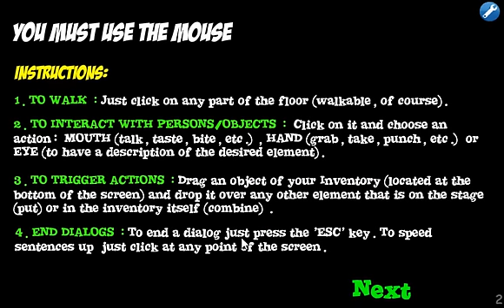Vegetta Saw Game Walkthrough [InkaGames]